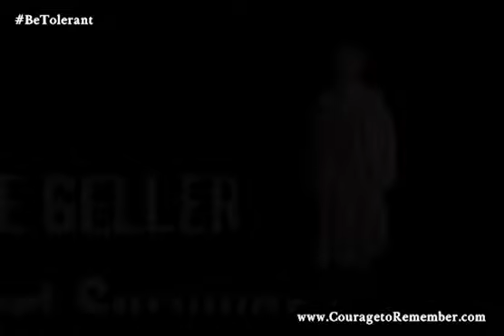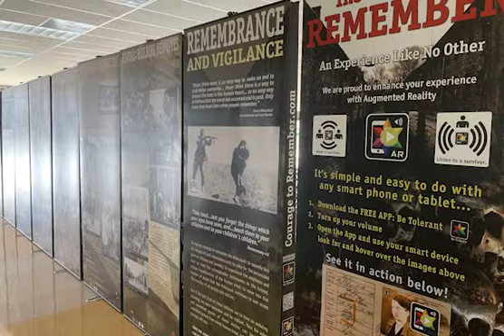Courage to Remember promotional